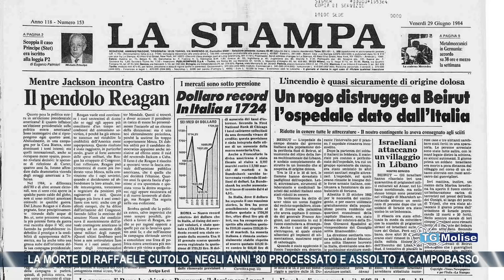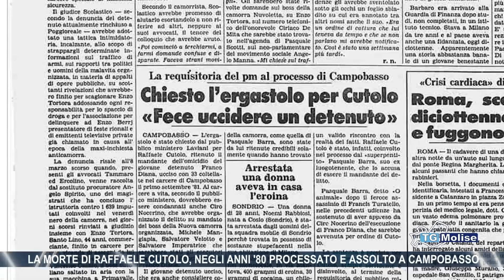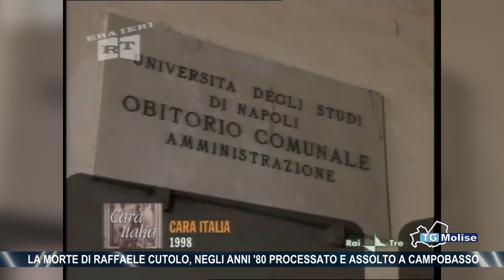La morte di Raffaele Cutolo, negli anni '80 processato e assolto a Campobasso